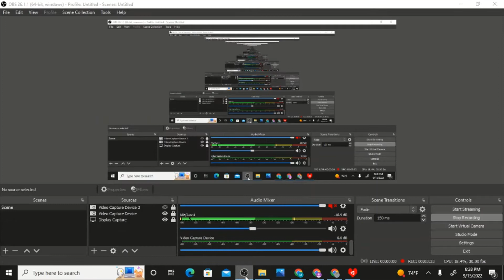Kris Vs Susie Deltarune Fangame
Today I will be playing a Kris Vs Susie fangame both the pacifist ending and the genocide ending

If you found this then your Awesome